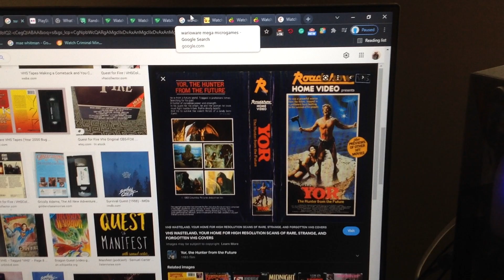Do you have this VHS?